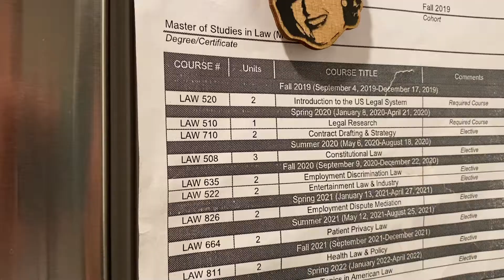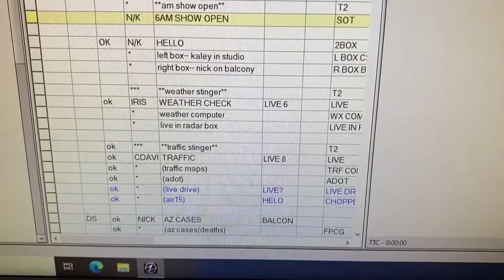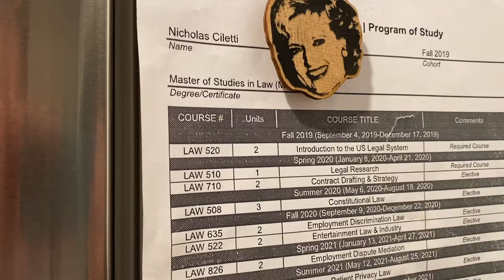A Day in the Life of USC Online Student Nick Ciletti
Read more about Ciletti and his experience with the USC Gould School of Law online program at USC Online.